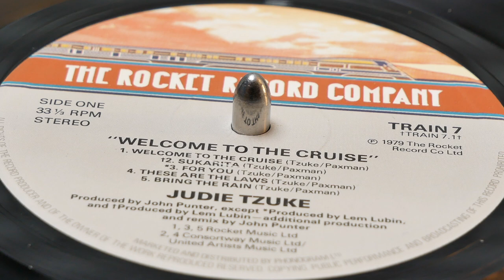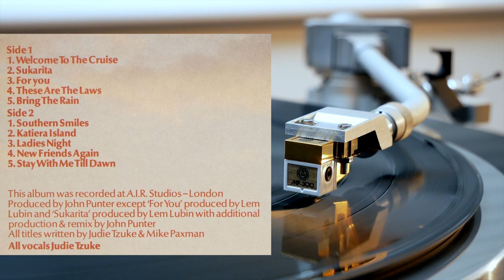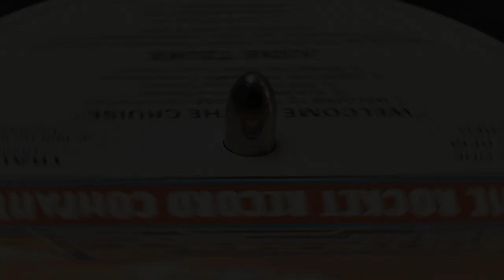Judie Tzuke - For You (vinyl: Nagaoka MP-300, Graham Slee Accession, Kenwood KD7010)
Visit my Classics and Vinyl channel: @ClassicsAndVinyl

Kenwood KD 7010 direct drive turntable
Panasonic Lumix G80, Lumix 12-60mm,